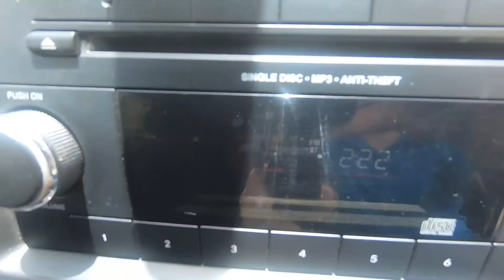2014 Dodge Grand Caravan SXT, T4186348